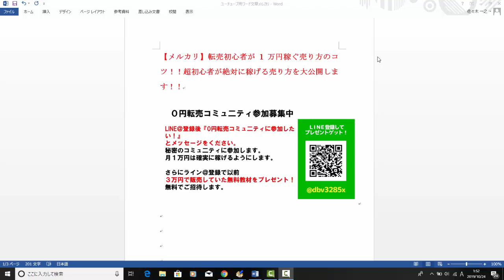【メルカリ】転売初心者が1万円稼ぐ売り方のコツ！！超初心者が絶対に稼げる売り方を大公開します！！【佐々木一之】